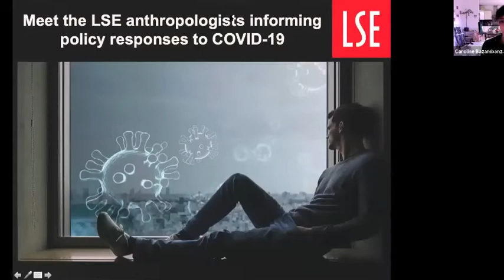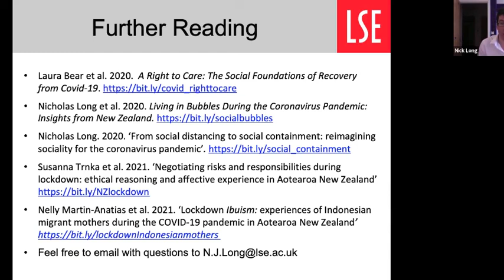Meet the LSE Anthropologists Informing Policy Responses to COVID-19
Four members of LSE Anthropology's 'COVID & Care' research team discuss the insights anthropology can offer when designing policies in response to the COVID-19 pandemic.

Read more about our research here:

Laura Bear et al. 2020.  A Right to Care: The Social Foundations of Recovery from Covid-19.

Nicholas Long et al. 2020. Living in Bubbles During the Coronavirus Pandemic: Insights from New Zealand.

Nicholas Long. 2020. ‘From social distancing to social containment: reimagining sociality for the coronavirus pandemic’.

Susanna Trnka et al. 2021. ‘Negotiating risks and responsibilities during lockdown: ethical reasoning and affective experience in Aotearoa New Zealand’

Nelly Martin-Anatias et al. 2021. ‘Lockdown Ibuism: experiences of Indonesian migrant mothers during the COVID-19 pandemic in Aotearoa New Zealand’